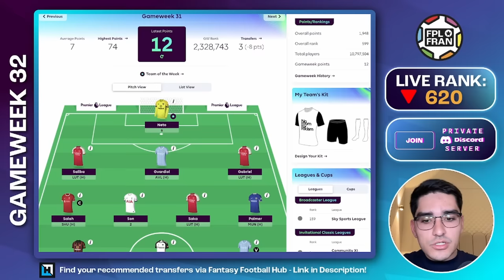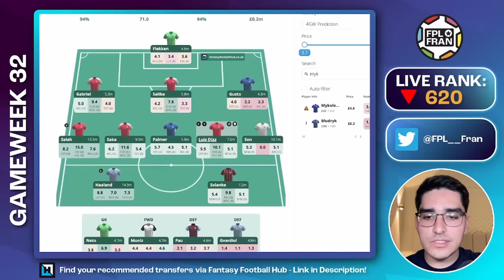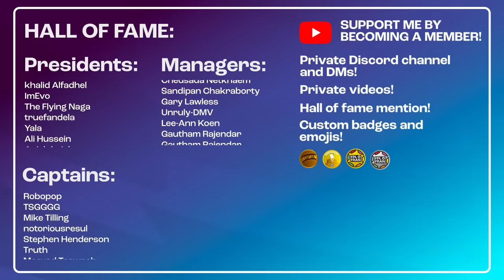FPL GW32 MY TRANSFER PLANS! | RANK: 620 | Fantasy Premier League 2023/24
Fran discusses his transfer plans for Gameweek 32.

00:00 GW31 REVIEW
04:12 GW32 TEAM SELECTION
07:04 TRANSFER STRATEGY